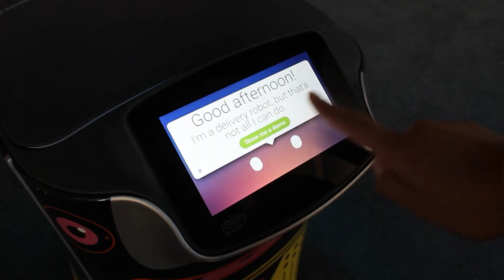OBN 2024 : SLL épisode du 5 août 2024